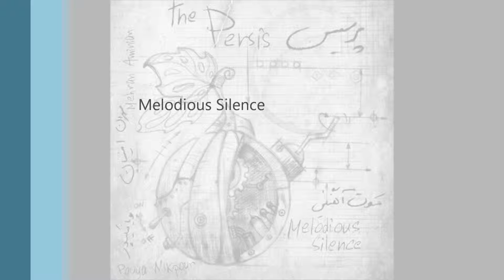Halgheyeh Baatel (Vicious Circle) by the Persis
Halgheye Baatel (Vicious Circle)
from "Melodious Silence" the album
Words and Music: Mehran Aminian
Production: Pouya Nikpour